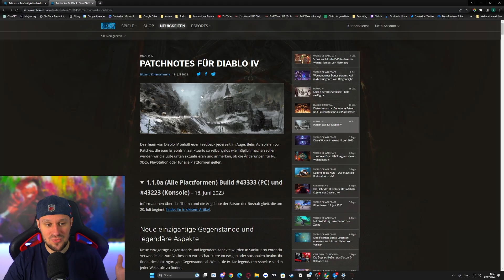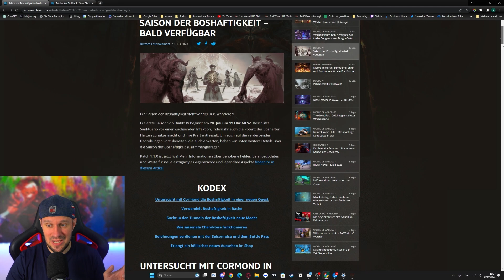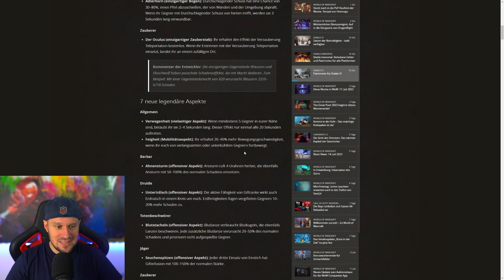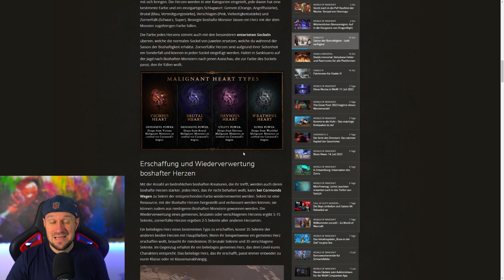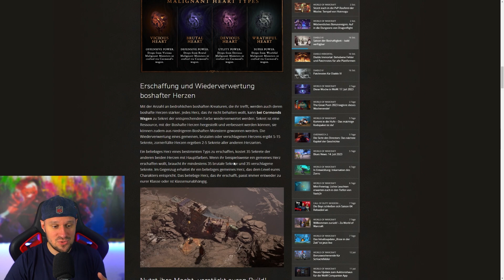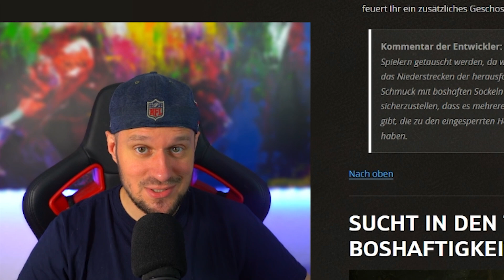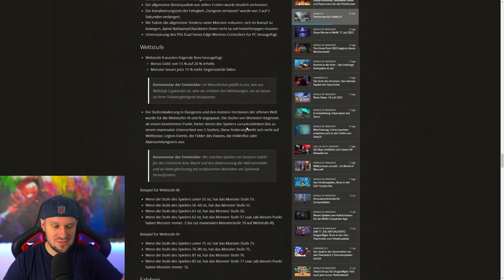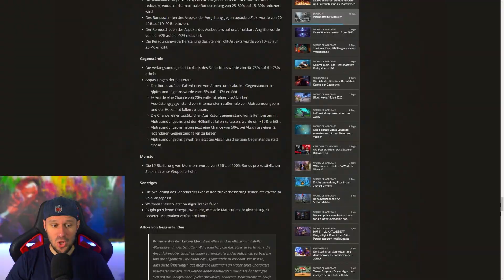SAISON 1 großartig oder große Katastrophe? DIABLO 4 News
SAISON 1 großartig oder große Katastrophe? DIABLO 4 Newsos
Links mit allen Infos: